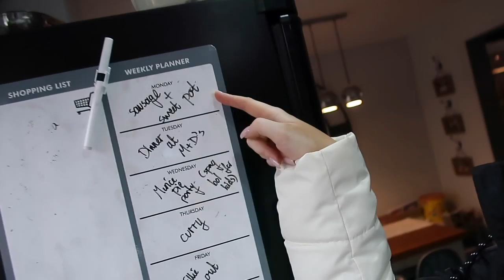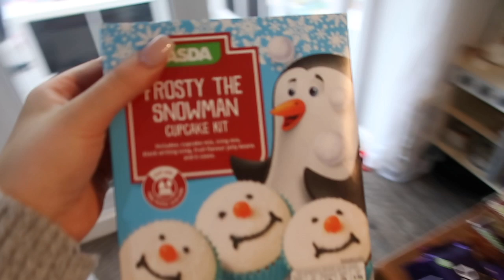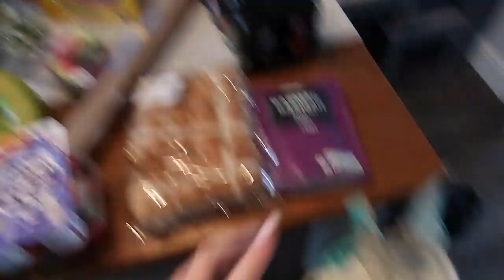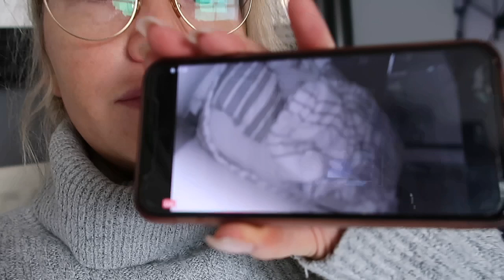SOLO MUM LIFE VLOG | DUMMY UPDATES | ellie polly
Hey Everybody!
My name is Ellie and I have been a mum of one every since April 2017.
I upload videos based on motherhood, home, cleaning,  lifestyle and some beauty and fashion as well .